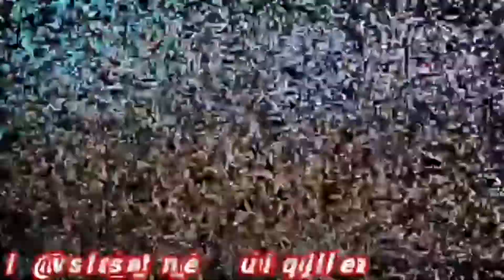Conoce un poco mas de DIVAS LATINAS DEL MAQUILLAJE grupo de instagram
Hola chicas aqui les dejamos este vídeo para que sepas que son las Divas Latinas Del Maquillaje por si te interesa ser parte del grupo!!